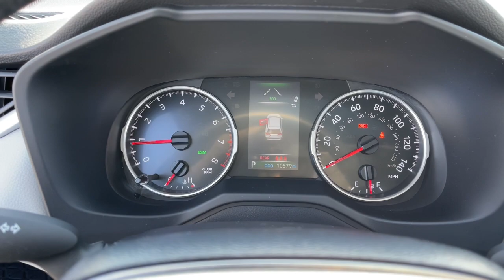2021 Toyota RAV4 dayton, vandalia, middletown, englewood, beavercreek C22071A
Used 2021 Toyota RAV4 available in Vandalia, Ohio at Joseph Airport Toyota. Servicing the Dayton, Vandalia, Middletown, Englewood and Beavercreek, OH area.
2021 Toyota RAV4 XLE Premium - Stock#: C22071A - VIN#: 2T3A1RFV3MW155698

Certified. Blue 2021 Toyota RAV4 XLE Premium AWD 8-Speed Automatic 2.5L 4-Cylinder DOHC Dual VVT-i AWD, Ash w/SofTex Seat Trim.brbr**CERTIFIED LIFETIME POWERTRAIN WARRANTY** Recent Arrival! 27/33 City/Highway MPGbrbrCertification Program Details: We know that shopping for a pre-owned vehicle can be full of uncertainties. We are so confident in OUR pre-owned vehicles that we have covered them with our YES PLAN Certified program. Enjoy the peace of mind of a true NATIONWIDE powertrain warranty. Worry free ownership, Only from Joseph Airport. And because we appreciate your business, enjoy your first oil change COMPLIMENTARY.brWe know that shopping for a pre-owned vehicle can be full of uncertainties. We are so confident in OUR pre-owned vehicles that we have covered them with our YES PLAN Certified program. Enjoy the peace of mind of a true NATIONWIDE powertrain warranty. Worry free ownership, Only from Joseph Airport. And because we appreciate your business, enjoy your first oil change on us! COMPLIMENTARY!.